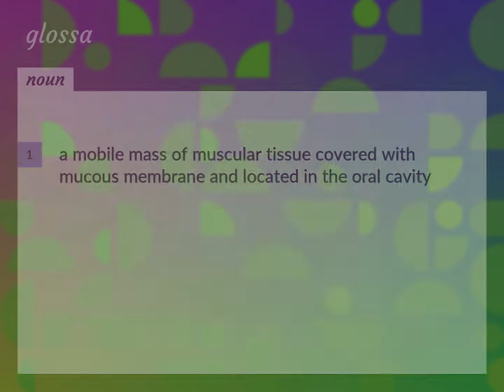Glossa | meaning of Glossa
What is GLOSSA meaning?